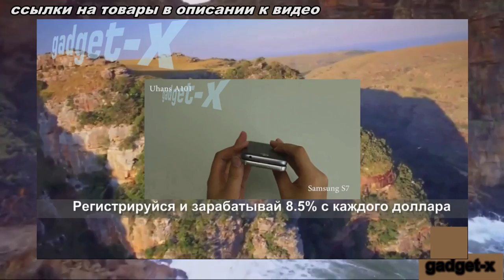Uhans H5000 станет первым смартфоном бюджетной линейки с аккумулятором на 5000 мАч gadget x